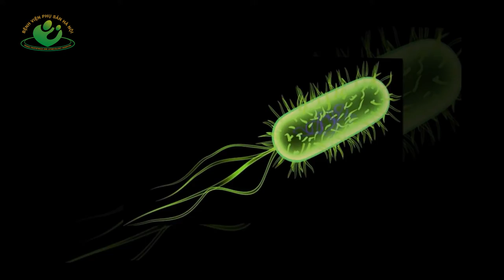Những sai lầm trong ăn uống của mẹ bầu